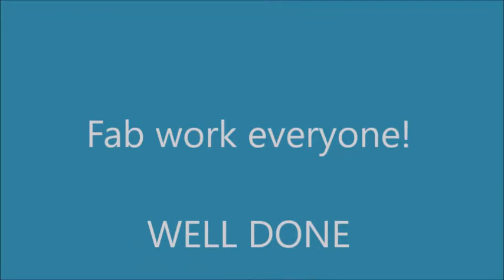DCC Online rehearsal #3.4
TOUCH THE SKY: Lower voices